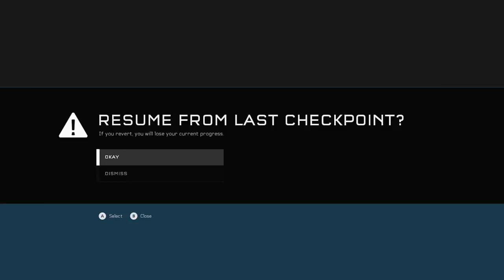Halo 5: Guardians Legendary Campaign Part 7: Helping the Arbiter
GreenWarrior291 and Spartan Locke help the Arbiter in order to take on against the remaining Covenant forces.